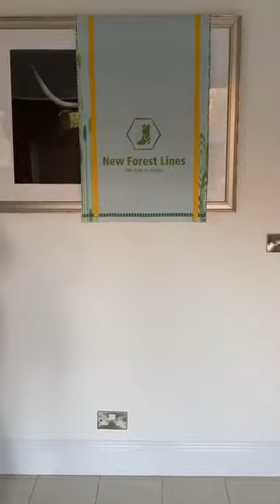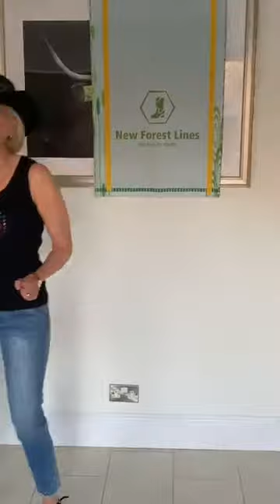Honkey Tonk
Live Honky tonk instruction video